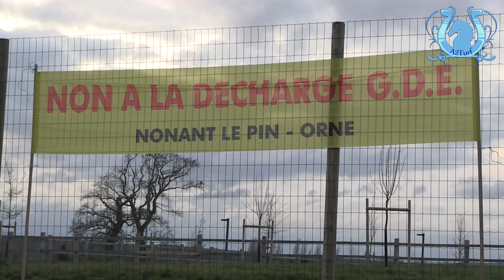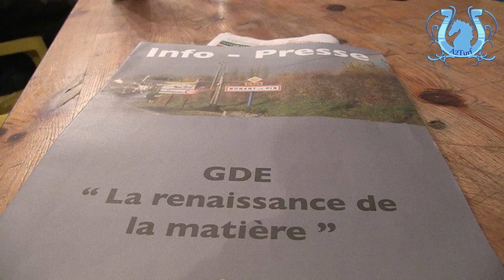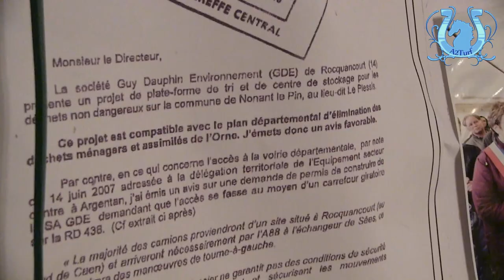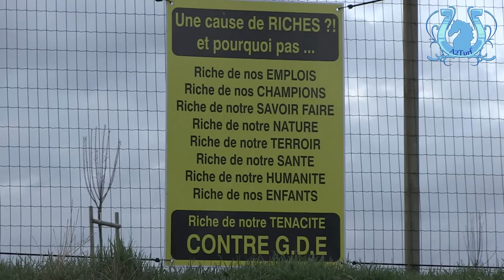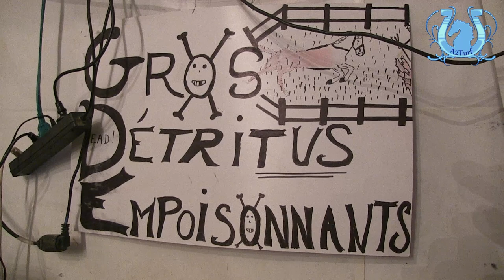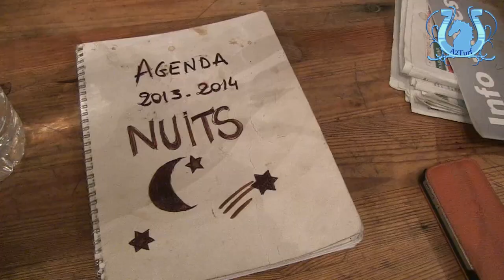NONANT LE PIN / GDE - En savoir un peu plus sur la mobilisation des Ornais - A2TURF.COM VIDEO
4 mois après le premier jour d'occupation du site GDE à Nonant le Pin par les riverains, nous nous sommes rendus sur le campement qui bloque l'accès au centre de déchets.
C'est face à des personnes motivées et déterminées que nous avons tenter d'en savoir plus sur le dossier.
A regarder jusqu'au bout.